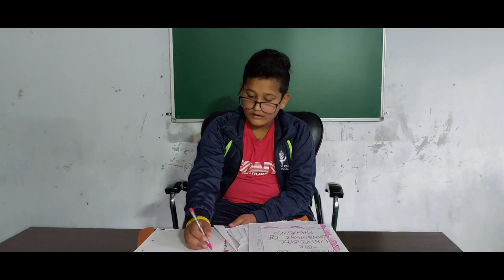KALANTAR 2021 - Annual Art Festival Drama Entry